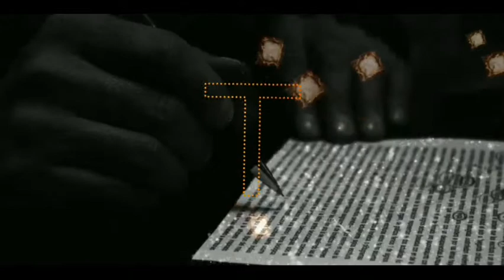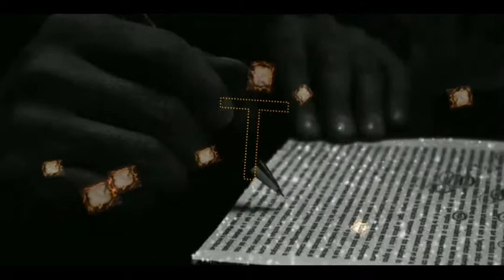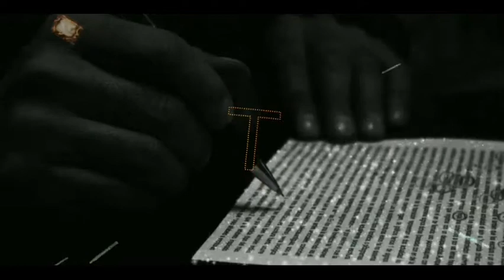TeeTahTee - Ten Pads Ten Pens (Official Visualizer Video)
"Ten Pads Ten Pens" Written & Performed By TeeTahTee

Thanks for stopping by and listening.
This track is a classic that TeeTahhTee recorded over 20 years ago. And we managed to bring it back to life for y'all to enjoy.

You can follow & Listen to more TeeTahTee at SoundCloud